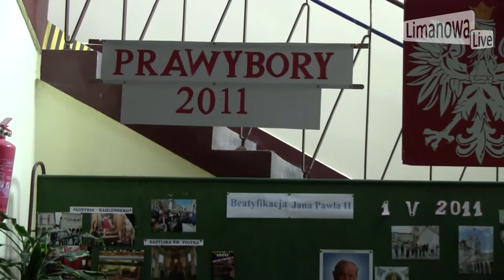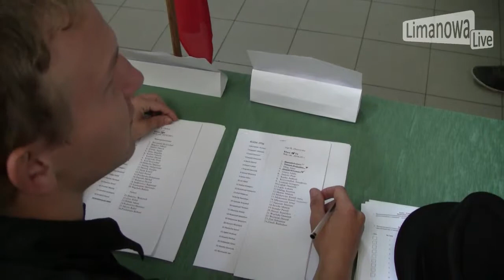LimanowaLive.pl: Oni już wybory mają za sobą!